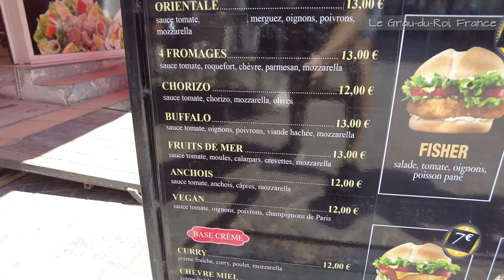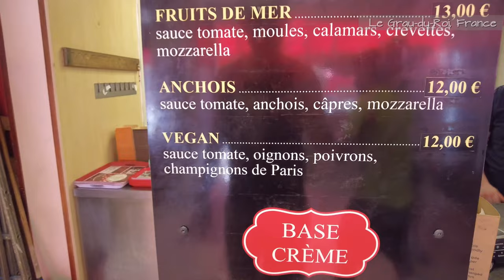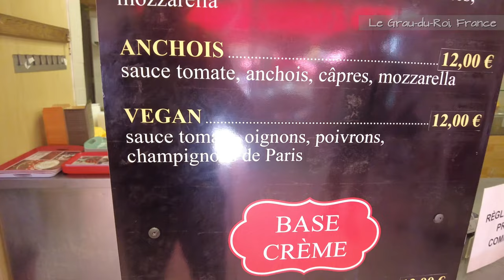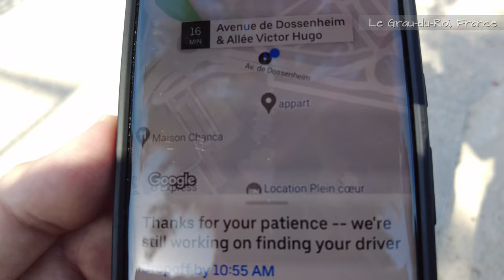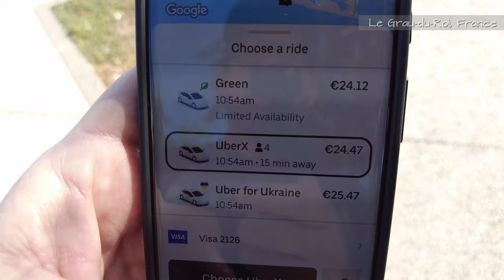Nude Beach on the Mediterranean Coast | South of France | Espiguette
We're in Nimes France and take a day trip to a French nude beach, Plage de l'Espiguette,  on the Mediterranean Coast.

We take a train from Nimes to the seaside town of Le Grau-du-Roi. We then catch an Uber to drive us from town to a local clothing-optional beach. We get lost along the way but eventually make it and have a great day relaxing on a beach on (or near) the French Riviera.

Next up: We visit the French cities of Montpellier and Nice before we exit the Schengen zone.

All Music & SFX Licensed through AL

TIME STAMPS
00:00 - Intro
00:32 - What's Up
01:33 - Walking to Train Station
03:07 - Train to The Mediterranean Coast
04:25 - Le Grau-du-Roi
05:00 - City Beach
06:23 - Plant Based Pizza
08:14 -  Super U
09:10 -  Citroen AMI
09:36 - "Old" Gay Guys Chat
13:27 - Returning to  Le Grau-du-Roi
14:20 - Trying to Catch Uber
16:50 - Uber (Tesla) to Naturist Beach
18:36 - Plage de l'Espiguette
09:48 - Nude Beach
22:34 - 9km Walk to Town
26:06 - Saved by an Uber
27:36 - Train to Nimes